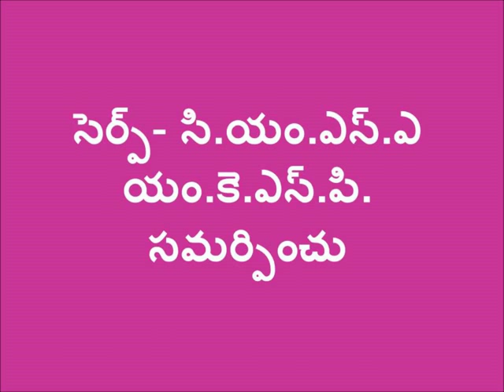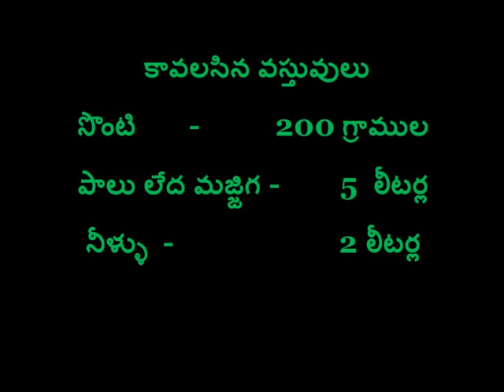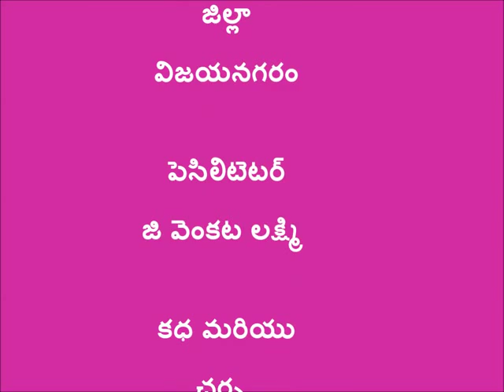Shontipala Kashayam _ SERP-CMSA & Digital Green, Viziayanagaram, A.P.